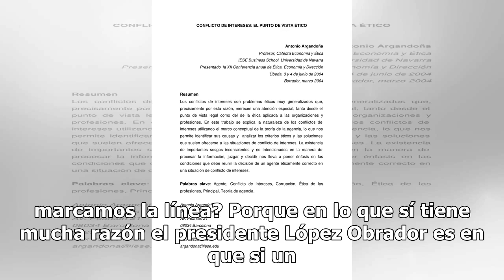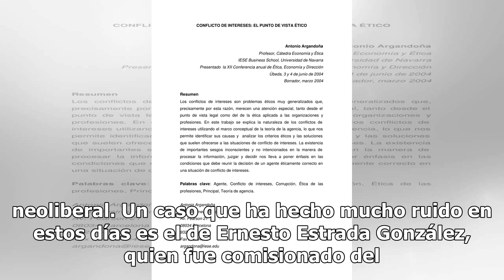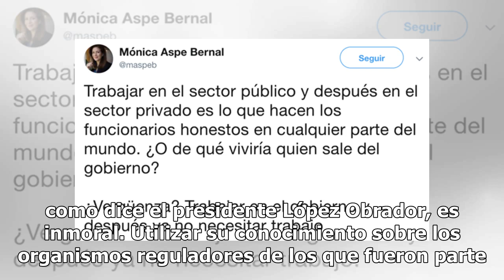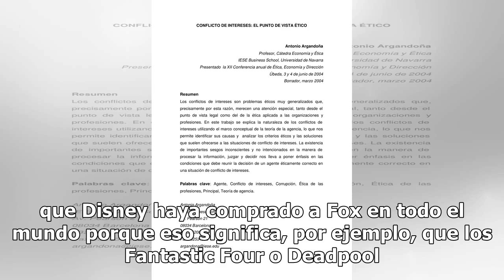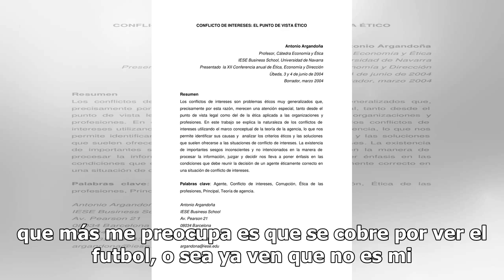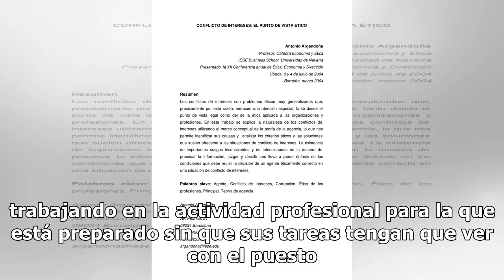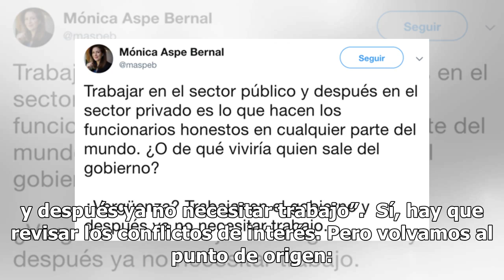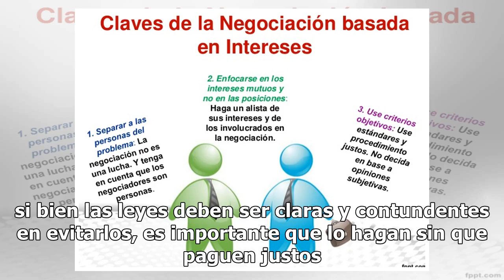OPINIÓN: El problema con los conflictos de intereses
Si el jefe en Cultura Colectiva News me despidiera, para mí sería triste. Si además me dijera que la ley no me permite hacer periodismo en ninguna otra empresa durante diez años, sería un gran problema. Imagínate no poder vivir durante tantos años de lo que sabes hacer y para lo que fuiste a la escu...